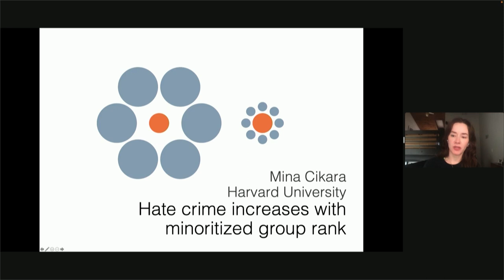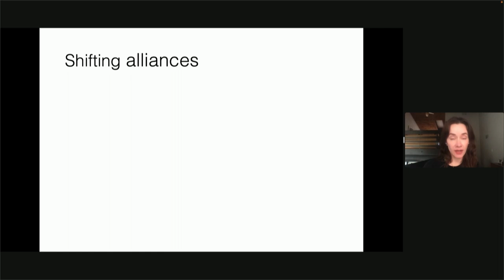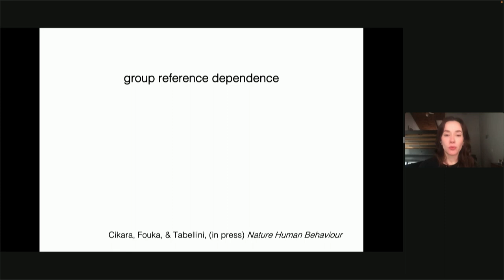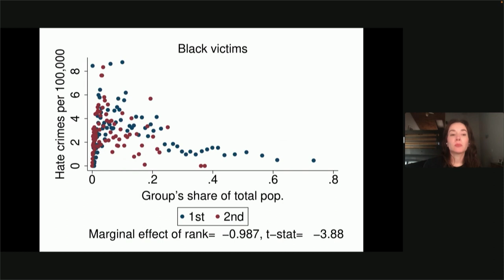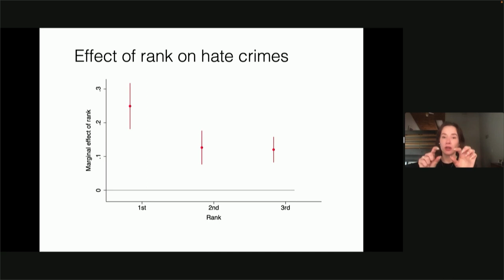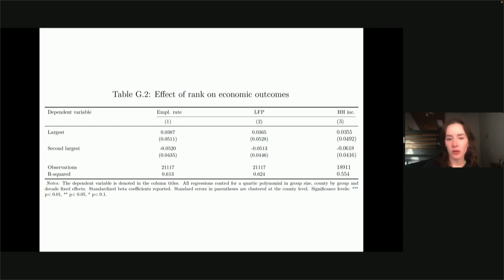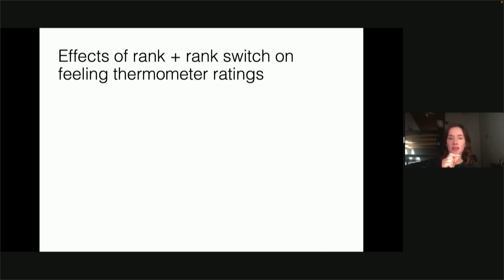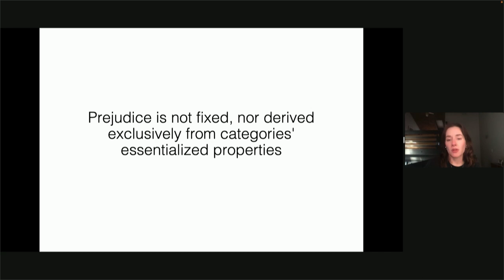Minority Groups and the Risk of Hate Crimes | Mina Cikara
People are on the move in unprecedented numbers within and between countries. How does demographic change affect local intergroup dynamics? Research suggests that violence and negative attitudes towards minority groups depend on the number and size of other minority groups in a community. This talk examines hate crimes and attitudes towards minorities in the United States and United Kingdom over the past three decades.

Mina Cikara is an Associate Professor in the Department of Psychology at Harvard University. She received her Ph.D. in Psychology and Social Policy from Princeton University and completed a National Institutes of Health Ruth L. Kirschstein National Research Service Award Postdoctoral Fellowship in the Department of Brain and Cognitive Sciences at MIT. Professor Cikara studies how the mind, brain, and behavior change when the social context shifts from “me and you” to “us and them.”